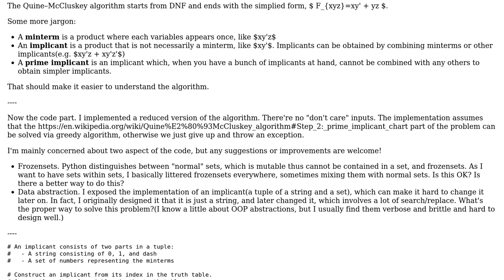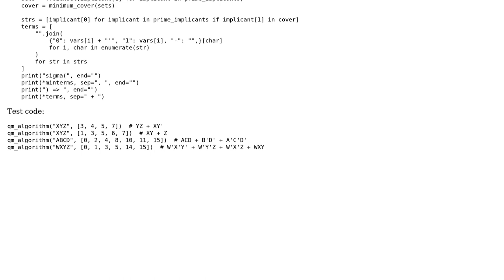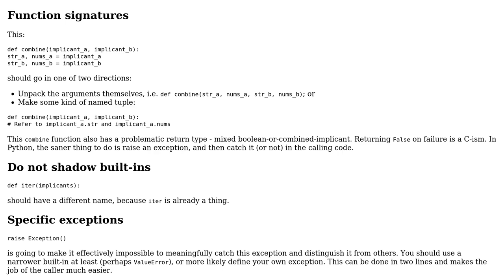Quine McCluskey algorithm for minimizing Boolean functions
With thanks & praise to God, and with thanks to the many people who have made this project possible! | Content (except music & images) licensed under CC BY-SA | Music | Images & others | With thanks to user Yizhe Sun user Reinderien and the Stack Exchange Network Trademarks are property of their respective owners. You are responsible for your own actions.